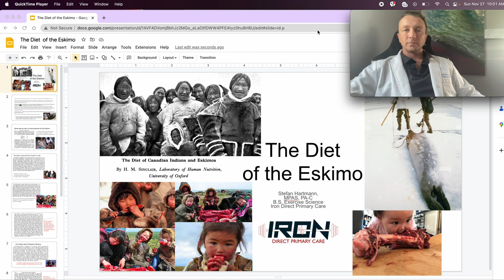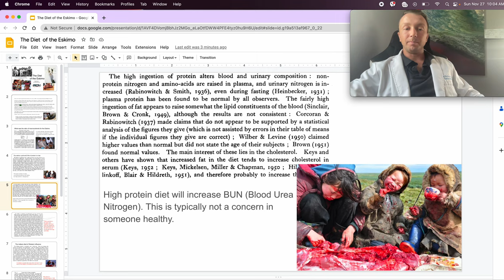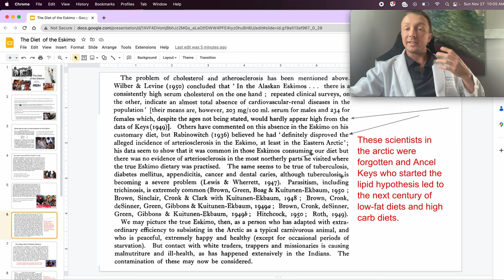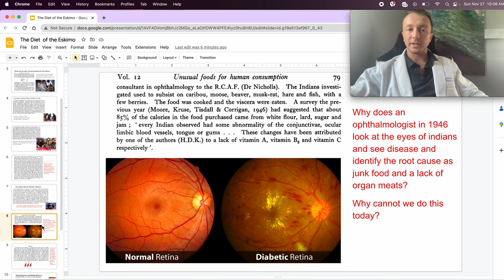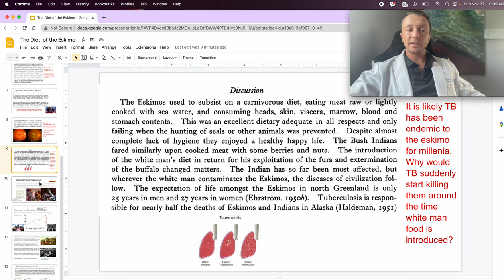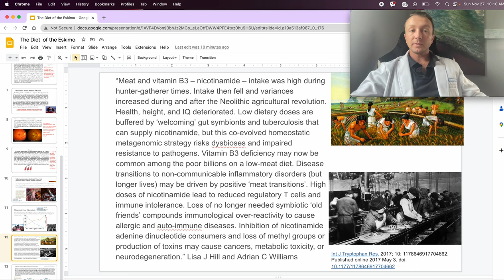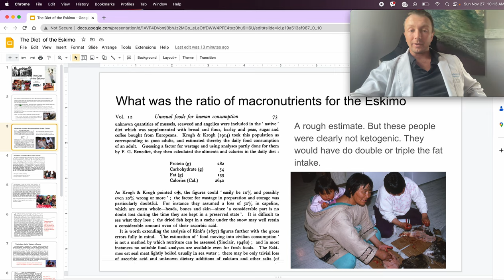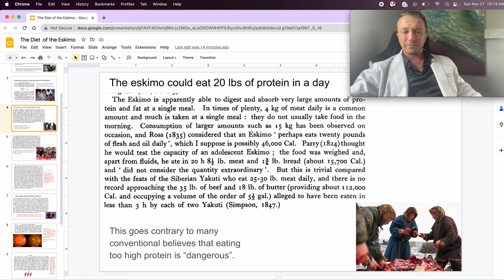The Diet of the Eskimo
Slides